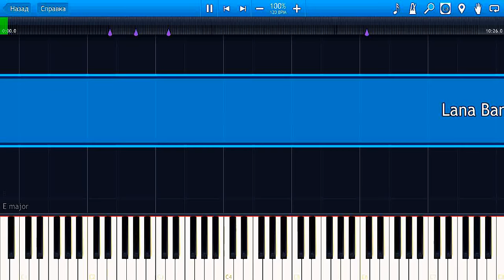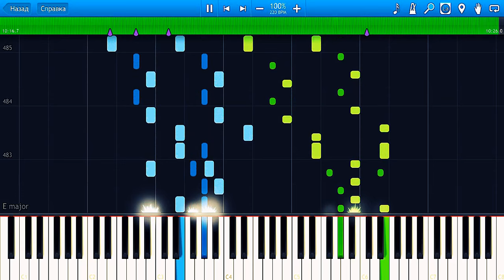ROSSINI // La Gazza Ladra (The Thieving Magpie): Overture